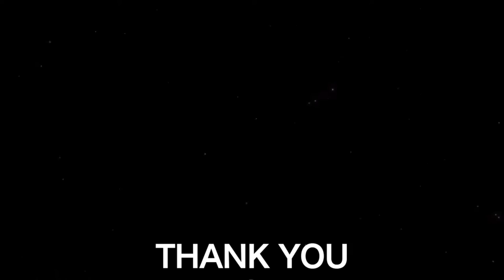Enjoy day's 😵⛄SnowCity //Bangalore // Mini Ladakh// Tamil // Tech By Babusmileboy😊 //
Snow City is a Ice & Snow themed indoor amusement park in Bangalore. The snow city is located on Jayamahal, Fun World Complex, opposite TV Tower, J.C.Nagar, Bengaluru, Karnataka 560006. The snow city indoor theme park entry ticket is 550 INR for an adult and 500 INR for a child. Weekend 650 INR The park is open for all days 10.00 am to 8.00 pm. No holidays. All Day Workings. The mobile phone or still camera charges for Rs 50/-.

Support My youtube channel  Family's  Love U All ❤ Bee Safe Rider wear  Helmet 👍🤠

             You'r Love And Support ❤

                        more videos Updates 🔜

Tech By
Babusmileboy 😃😁..